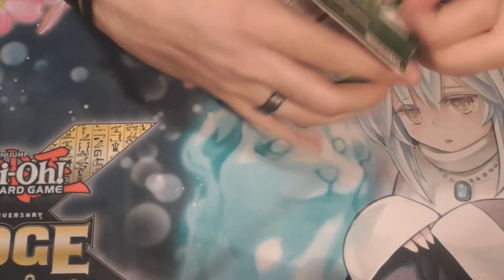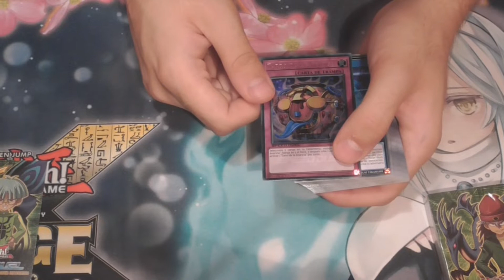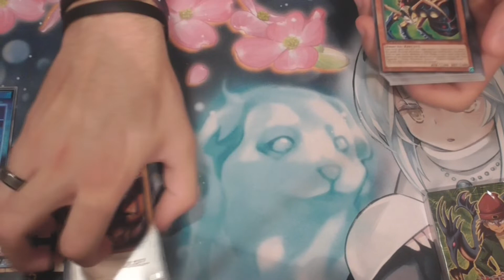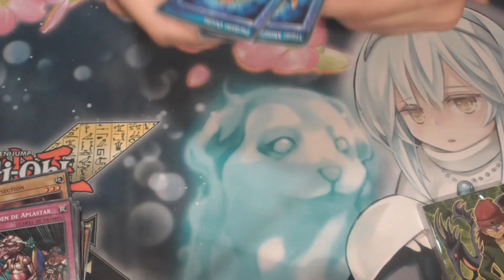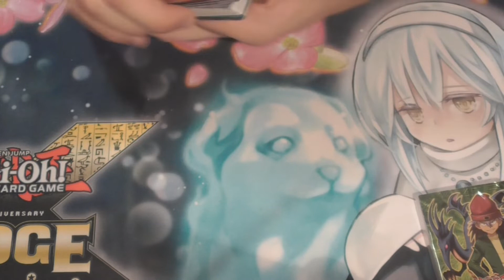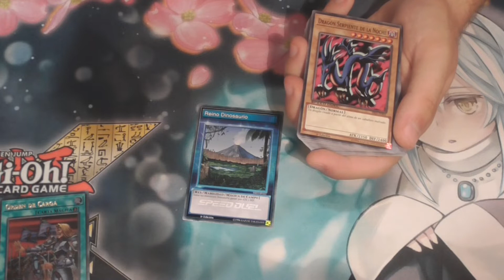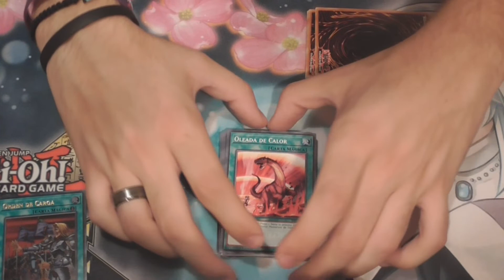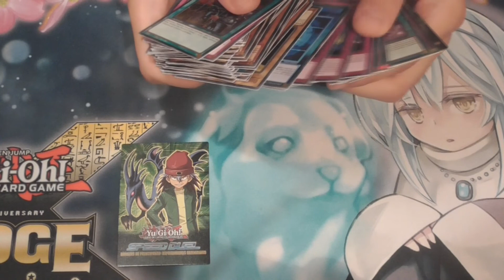PRESENTACIÓN BARAJAS DE PRINCIPIANTE DEPREDADORES DEFINITIVOS (ULTIMATE PREDATORS) | SPEED DUEL